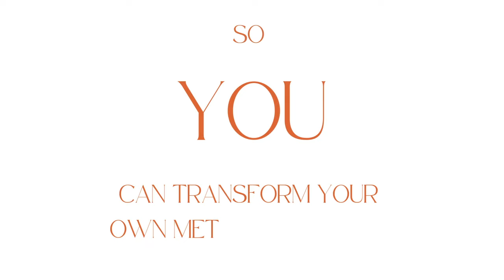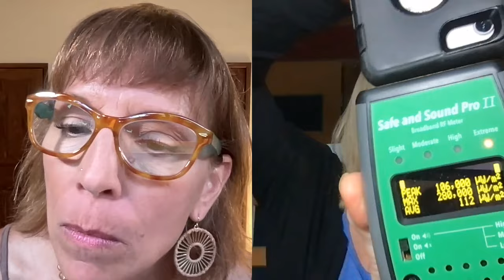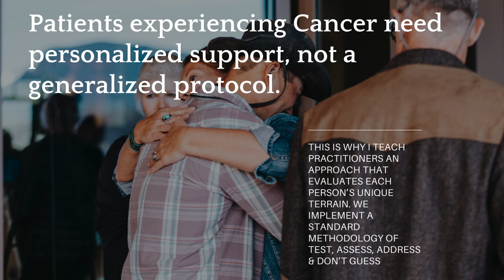From Soil to Cell: The Impact of Environmental Toxins on Metabolic and Microbiome Health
Dr. Lyn Patrick discusses the impact of glyphosate on metabolic health and the microbiome. She highlights the importance of understanding the effects of biocides on human health and the environment. Dr. Patrick emphasizes the need to outlaw the production and use of pesticides, particularly glyphosate. She also suggests filtering water and consuming an all-organic diet as ways to reduce glyphosate exposure. Dr. Patrick shares research on the effects of glyphosate on pregnant women and the importance of further investigation into the sources of glyphosate contamination. In this conversation, Lyn Patrick and Nasha discuss various topics related to environmental medicine and health. They cover the importance of filtration for avoiding contaminants like glyphosate, the accessibility of healthy food and filtration systems for low-income individuals, the cost of conventional vs. organic diets, and the role of air and water filtration in protecting against toxins. They also discuss the dangers of cell phone radiation and the benefits of sauna and cold plunge for metabolic health. The conversation concludes with a call to action for individuals to get involved in advocacy and activism for environmental health.

Takeaways

Glyphosate, the most commonly used herbicide, is a significant contributor to metabolic dysfunction and non-alcoholic fatty liver disease.
Glyphosate can disrupt the microbiome and lead to dysbiosis, leaky gut, and systemic inflammation.
Reducing glyphosate exposure can be achieved through filtering water and consuming an all-organic diet.
Glyphosate-free certifications for food products are available and can help reduce glyphosate exposure.
Further research is needed to understand the sources and routes of glyphosate contamination and its impact on human health. Filtration systems for air and water are essential for avoiding contaminants like glyphosate and other toxins.
Access to healthy food and filtration systems should be available to low-income individuals, and there are resources and workarounds to make this possible.
Contrary to popular belief, an organic diet can be cost-comparable to a conventional diet when whole foods are purchased and prepared at home.
Simple lifestyle changes, such as avoiding cell phone radiation, using saunas and cold plunges, and getting involved in advocacy, can contribute to better health and a more sustainable future.

Chapters

00:00 Introduction and Background
02:24 Dr. Lyn Patrick's Work in HIV/AIDS and Environmental Medicine
10:26 Glyphosate and Metabolic Health
24:46 Impact of Glyphosate on the Microbiome
27:46 Effects of Glyphosate on the Terrain
31:41 Creating Hope and Taking Action
41:00 Glyphosate and the Need for Filtration
42:21 Workarounds for Low-Income Individuals
44:18 The Cost of Conventional vs. Organic Diets
45:30 Access to Healthy Food for Low-Income Individuals
46:28 Water and Air Filtration
48:24 Air Filtration for Mold Exposure
52:49 The Importance of Ventilation and Gas Appliances
54:58 Simple Lifestyle Changes for Health and Sustainability
56:56 The Dangers of Cell Phone Radiation
01:00:21 Sauna and Cold Plunge for Metabolic Health
01:04:27 Advocacy and Activism for Environmental Health